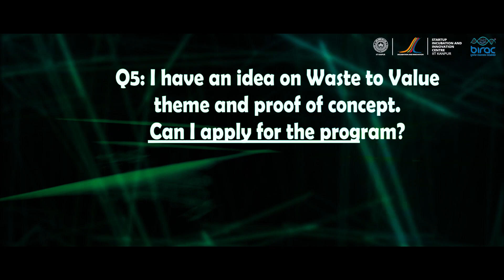FAQs for SPARSH | Webinar with SIIC IIT Kanpur and BIRAC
SIIP (Social Innovation Immersion Program), a component of SPARSH scheme, is BIRAC’s social Innovation fellowship/award program aimed at creating a pool of biotech “Social Innovators” who could identify the needs & gaps within communities and then can help bridge the gaps either through an innovative product development or services. The Program is implemented through SPARSH Centres and Startup Incubation and Innovation Centre (SIIC), IIT Kanpur is one of the centers.